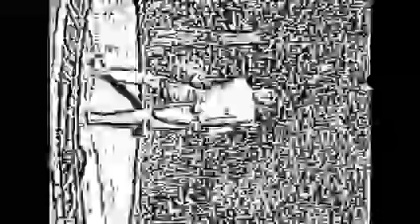We Like to Jump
In My Backyard